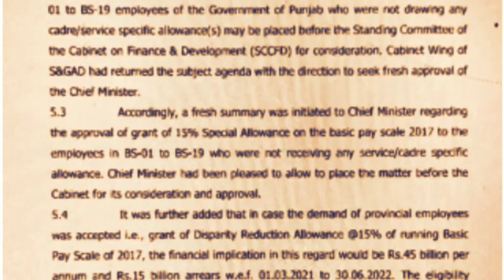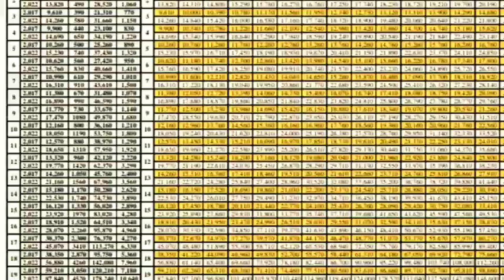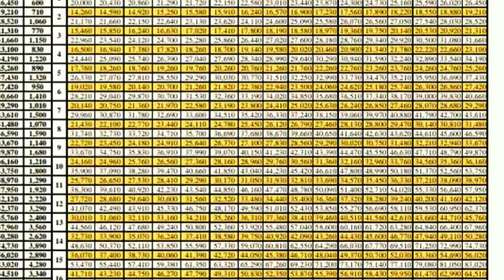Budget2023-22 |15%increase in salary| 15% increase in salary from march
press conference today budget |
سفر ی الاؤنس چارٹ 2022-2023
this channel does not promote courage any illegal activities this channel is for news and education purpose only
تنخواہوں میں اضافے کا چارٹ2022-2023
جی پی فنڈ میں اضافے کا چارٹ 2022_2023budget2022_2023#increase in
transfer which have been done by extrem hardship may be cancelled and teacher are punished under peeda act..DPI Punjab and DPI south Punjab took a strict action not  arranging DPC for promotion of teaching and non teaching staff.